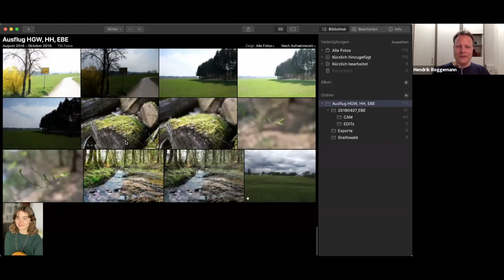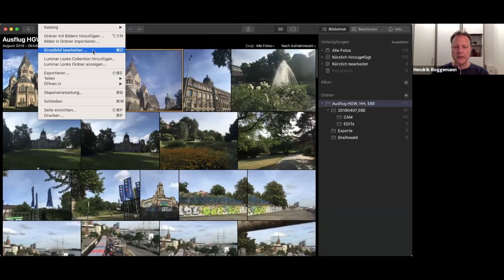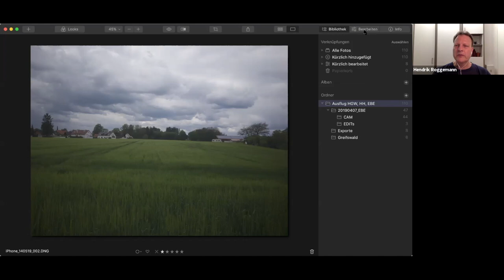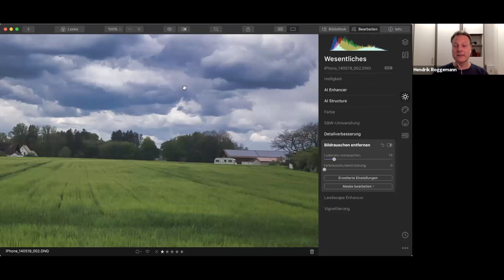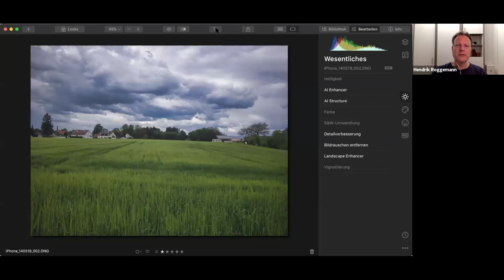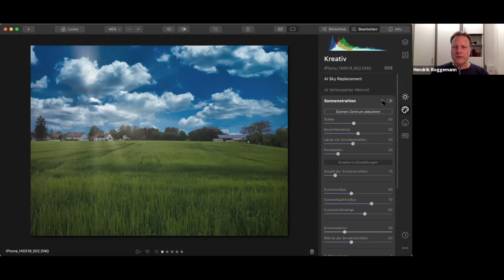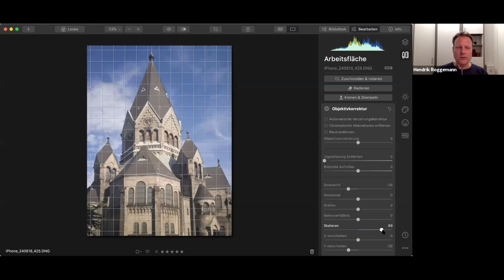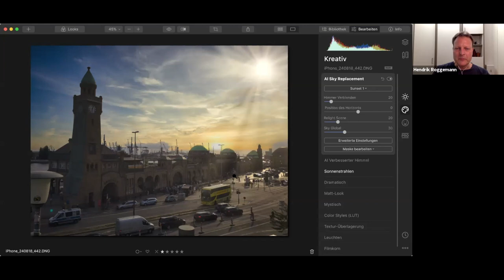Luminar 4 Einführung - komplettes Einsteiger Webinar deutsch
Die ist ein Webinarmitschnitt vom 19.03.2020

Das E-Book zu Luminar 4 ist da!

Für noch mehr Austausch kannst du in die Gruppe "Luminar - Bildbearbeitung gemeinsam lernen und Fotos einfacher bearbeiten" auf Facebook kommen: